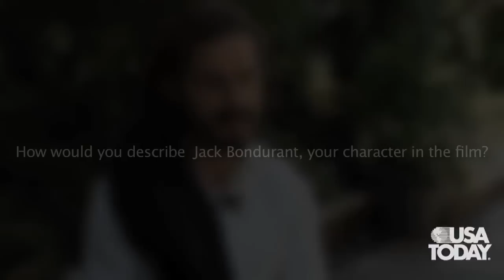5 Questions for Shia LaBeouf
Promoting Lawless